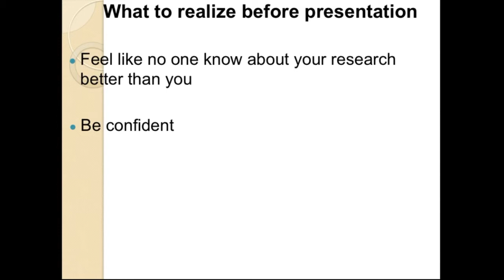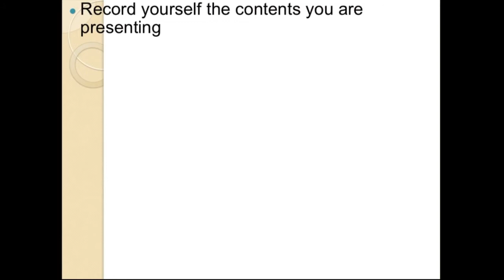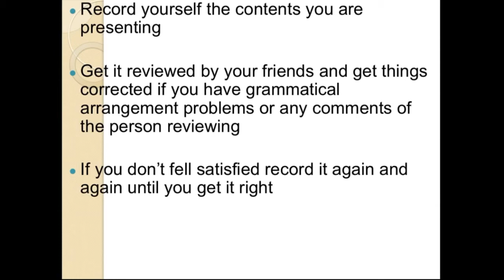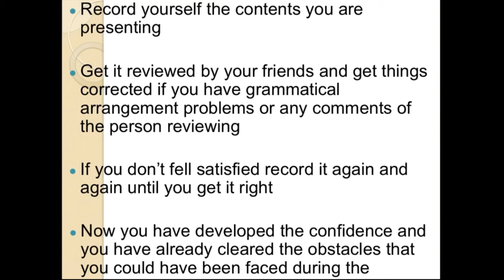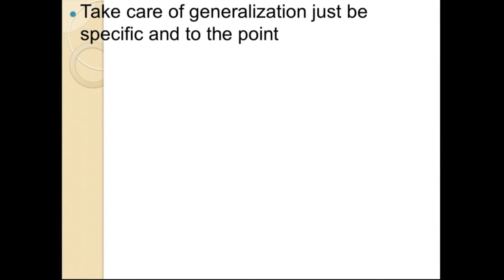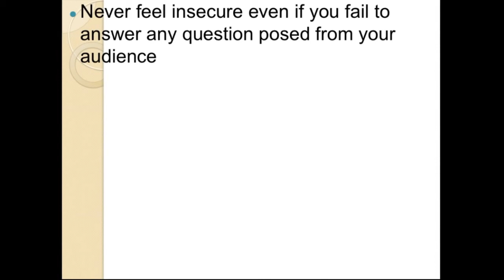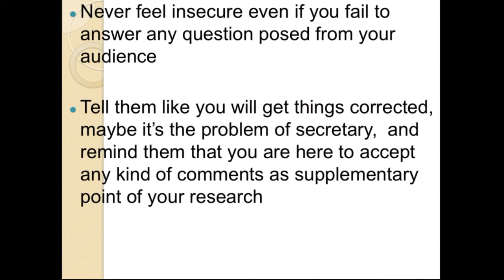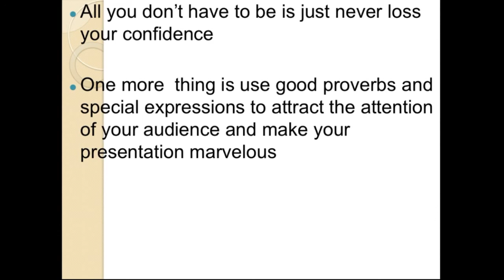Research presentation; secrets you should know for successful presentation of research 99% helpful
ሰላም ሰላም ውድ የቻነላችን ቤተሰቦች  ሰብስክራይብ ኣድርጉ በየግዜው የምንለቃቸው ሌሎች ኣዳዲስ ቪድዮዎች እናደርሳቹሃለን.
For ppt pdf and other materials follow our